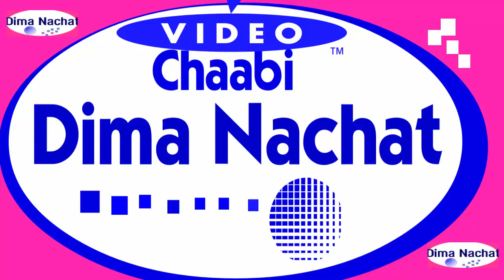Pirouche Oueld El Abdia / بيروش ولد العبدية / تعالى يا الكاويني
بيروش ولد العبدية / تعالى يا الكاويني